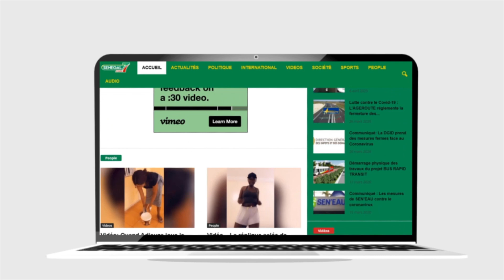Casamance : Macky approuve l'offensive de l'armée et insiste sur la nécessité de préserver la forêt